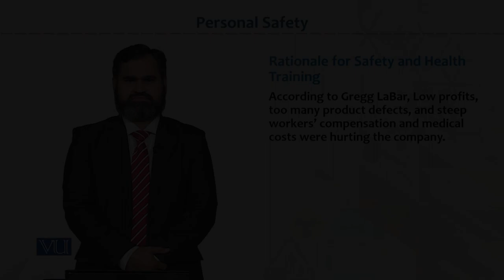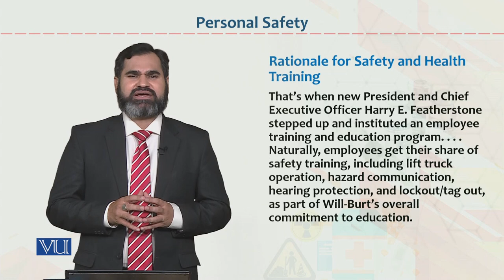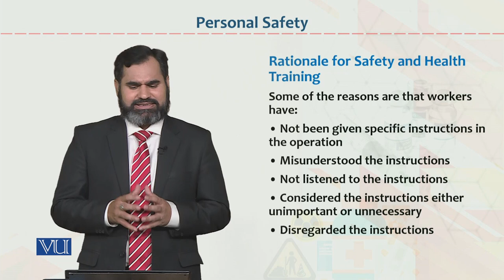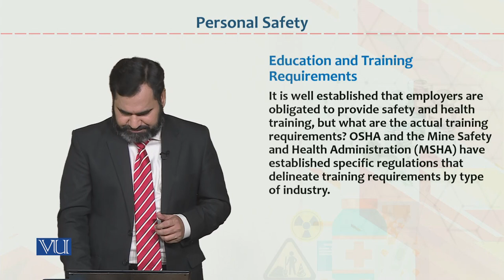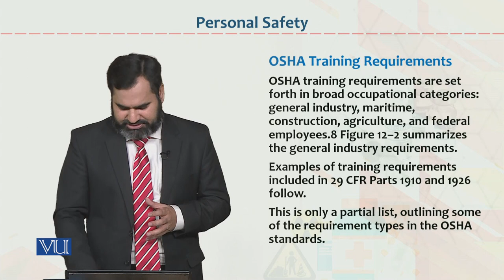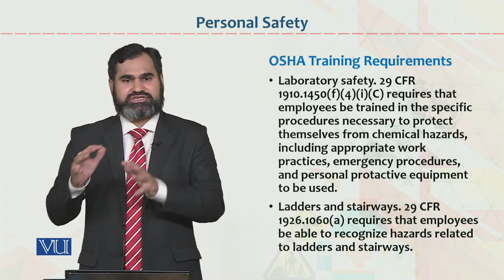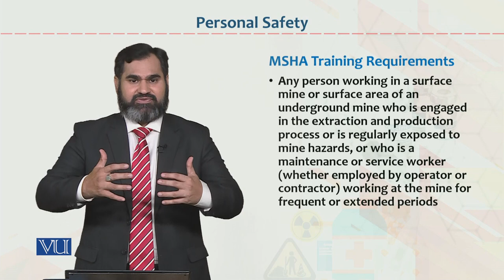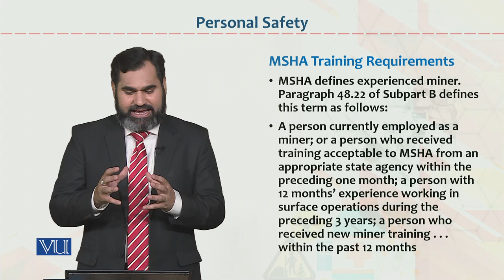HRM733_Topic040 | Occupational Health & Safety